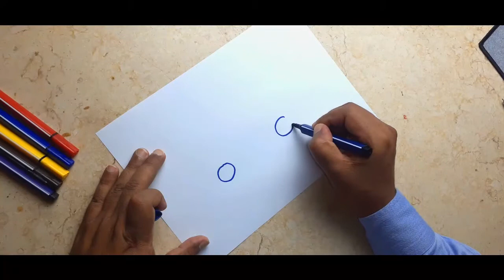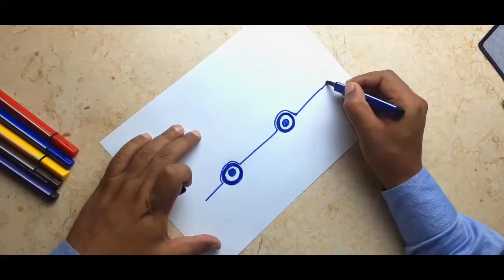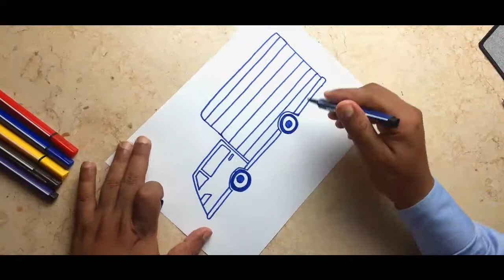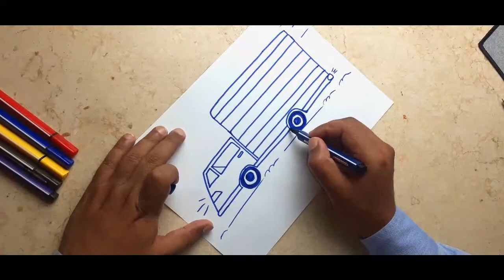How to draw a Container Track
Kids learning how to draw a Container Track by Felt Pen